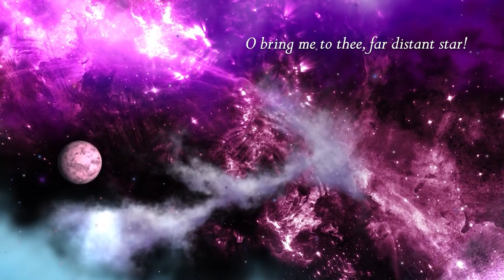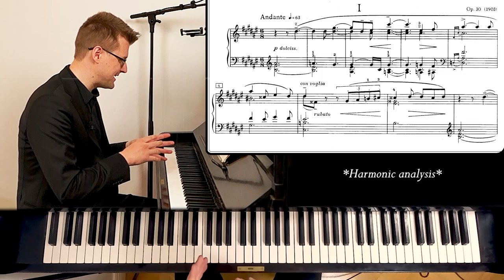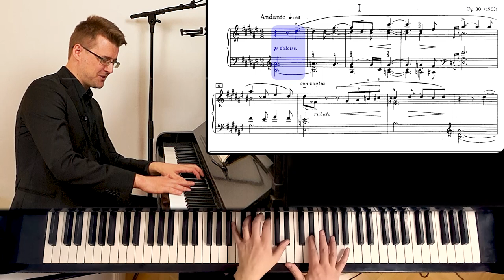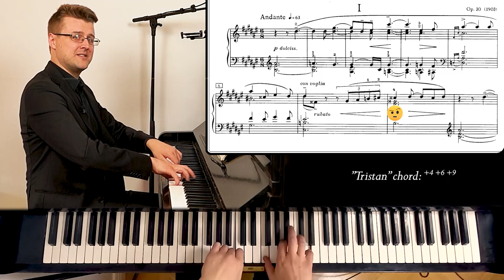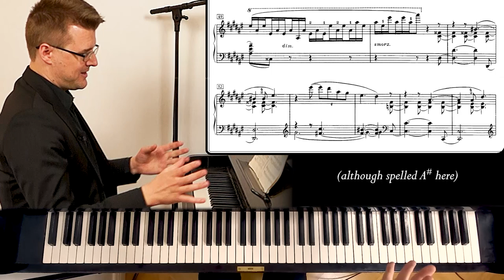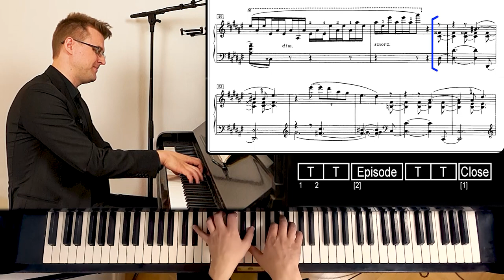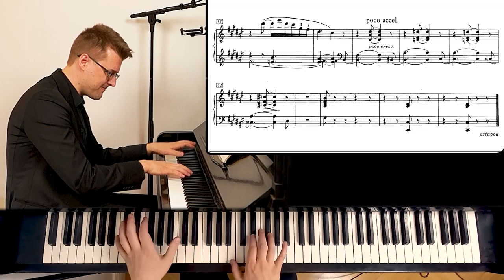VOLUPTUOUS DESIRE - Scriabin Sonata no. 4 in F# major Op. 30 mvt 1 - Analysis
The 4th Piano Sonata Op. 30 is somewhat of a turning point in Scriabin's production, where he starts to leave the tonal world behind to reach something new. This music is a challenge, not only to play and perform, but to analyze as well. Pianist Henrik Kilhamn gives it his best shot in this episode.

0:00 Music
0:51 Introduction
2:03 Analysis
7:18 Episode
11:21 Theme returns

Alexander Scriabin: Piano sonata no. 4, Op. 30 (1903), mvt 1: Andante.

Video "Nebula" by Mike Lacoste from Pixabay